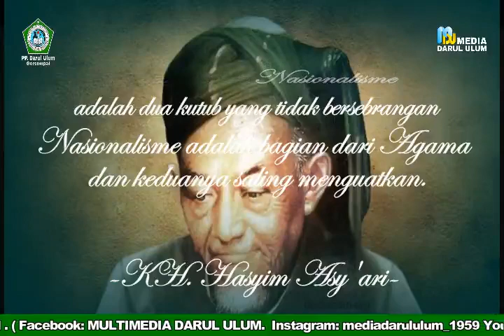Drama Kolosal Resolusi Jihad KH. Hasyim Asy'ari || PP. Darul Ulum Gersempal 2020.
Resolusi Jihad pada 22 Oktober 1945 untuk melawan Agresi Militer Belanda II
Fatwa penting juga dikeluarkan oleh KH Hasyim Asy’ari bersama ulama se-Jawa dan Madura yaitu Fatwa Resolusi Jihad pada 22 Oktober 1945.

Saat itu Belanda (NICA) yang membonceng pasukan Sekutu (Inggris), hendak ingin kembali menduduki wilayah Indonesia dalam Agresi Militer Belanda II.

Fatwa jihad tersebut seketika menggelorakan semangat juang rakyat Indonesia dari seluruh penjuru Tanah Air, untuk mempertahankan kemerdekaan yang telah diproklamasikan pada 17 Agustus 1945.

Resolusi Jihad KH Hasyim Asy’ari mempunyai esensi bahwa berjuang mempertahankan kemerdekaan merupakan kewajiban agama.